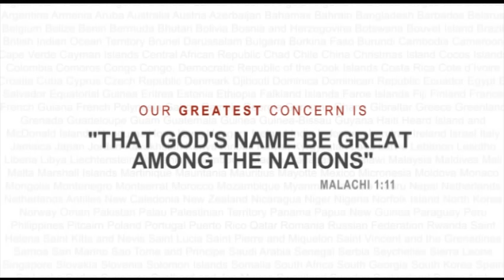Dating, Courtship, and Marriage - Paul Washer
Paul Washer talks about relationships and what a biblical marriage is all about.